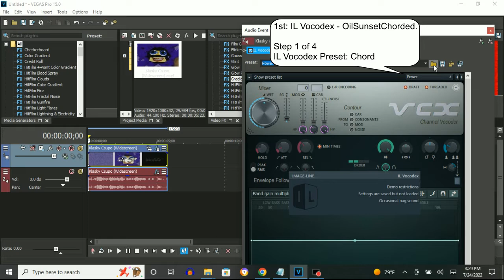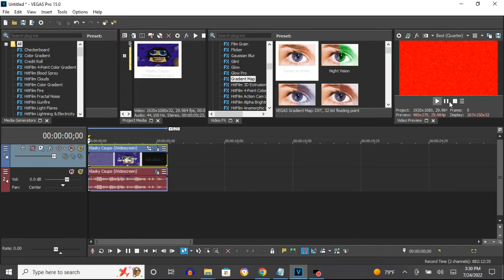How To Make OilSunsetChorded On Vegas Pro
Names:
OilSunsetChord
OilSunsetChorded

How To Make OilSunsetChorded:

(VideoFX)

1st: Gradient Map - OilSunsetChorded.

[0 1 2 3]

0; R: 255, G:  255, B:   0, A: 255
1; R: 255, G:    3, B:   0, A: 255
2; R:   0, G:    0, B:   0, A: 255
3; R: 255, G:  255, B: 255, A: 255

(AudioFX)

1st: IL Vocodex - OilSunsetChorded

Keyboard Preset: Organ

Key Set:

9th Black Key
10th Black Key
14th Black Key
15th Black Key

Effect by TheJaqanTimeLogoEffects249 / TJTLE249

How to Make OilSunsetChorded on Sony Vegas 13

(NEW EFFECT) Klasky Csupo in OilSunsetChorded